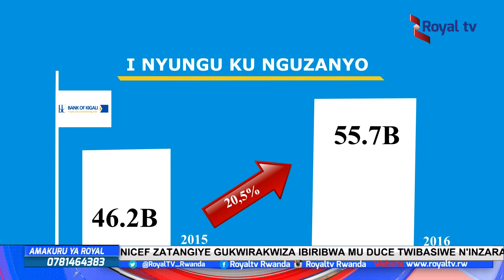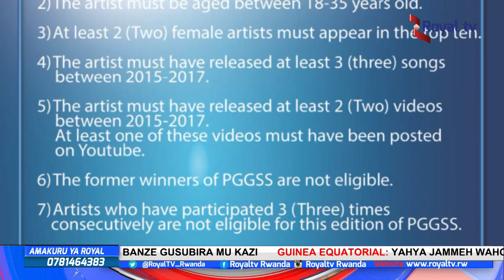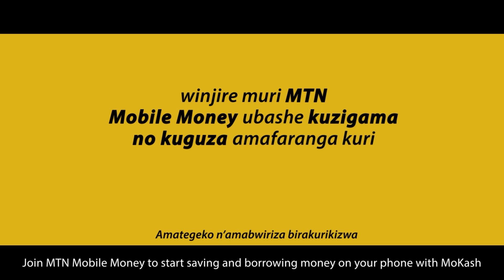ROYAL TV AMAKURU 09 03 2017 19H30 with Innocent MUVUNYI